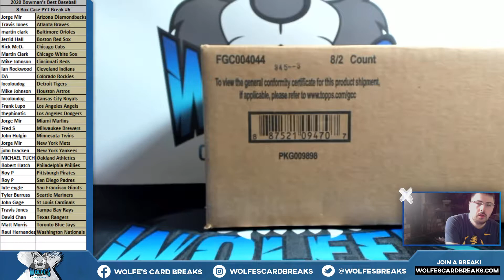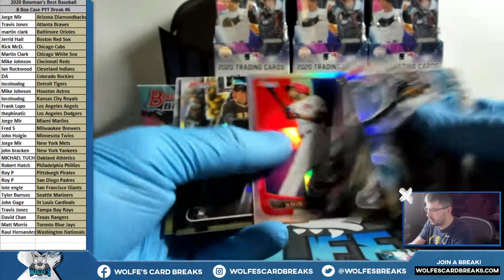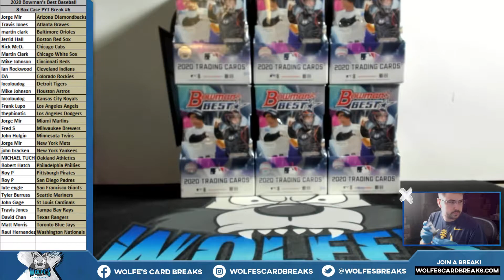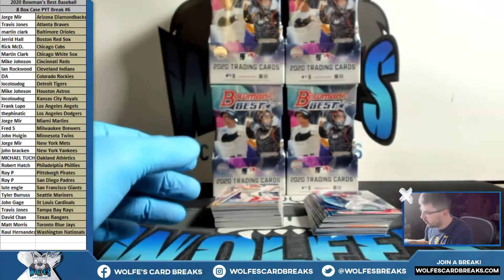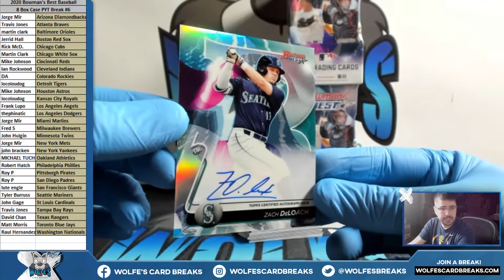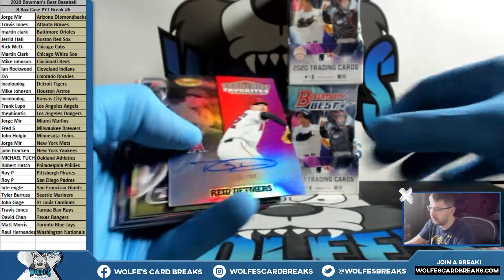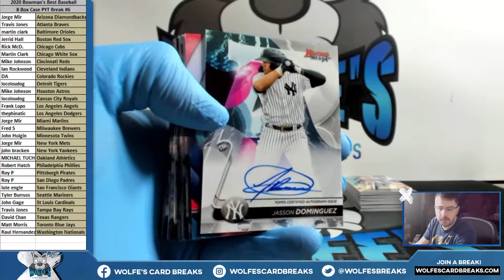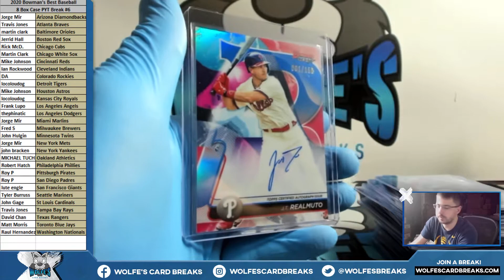2020 Bowman's Best Baseball 8 Box Case PYT Break #6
2020 Bowman's Best Baseball 8 Box Case PYT Break #6